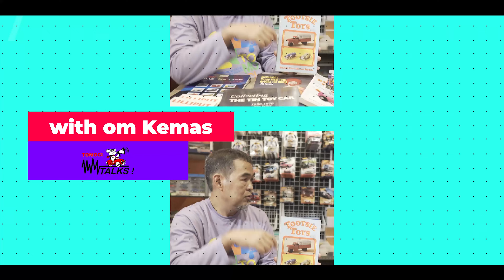ceksoundsdimare 025 | Reissue Matchbox